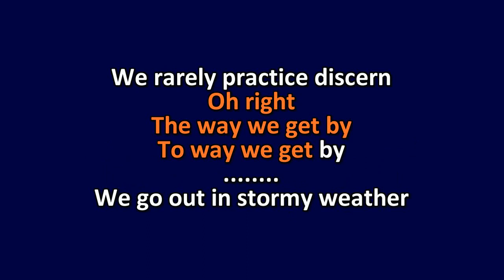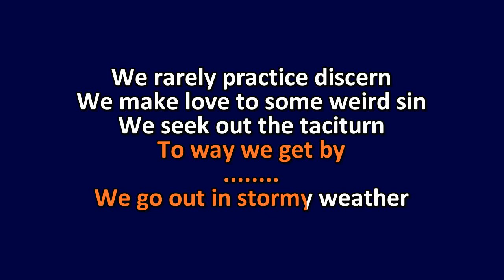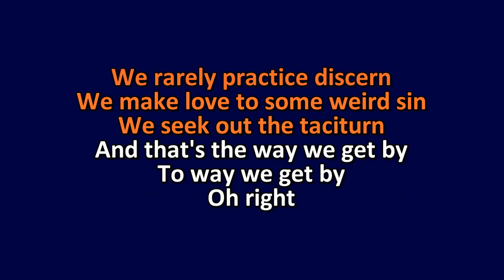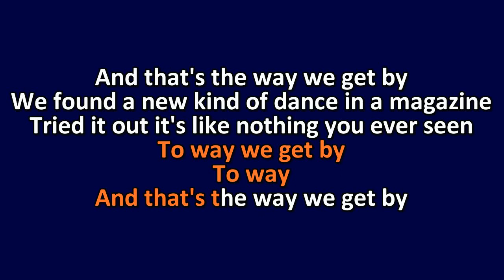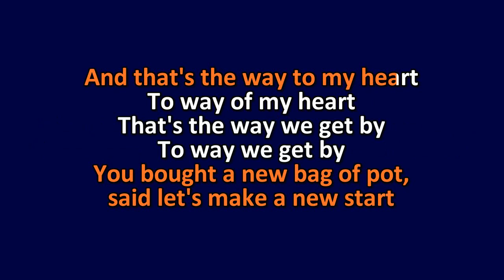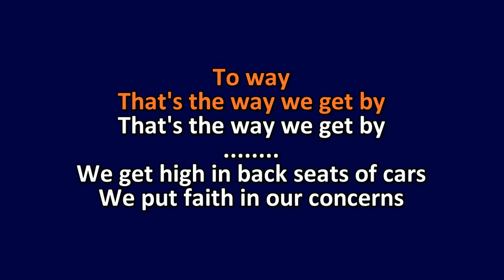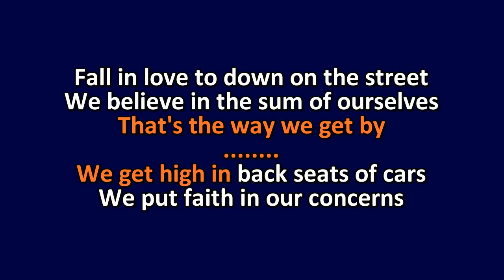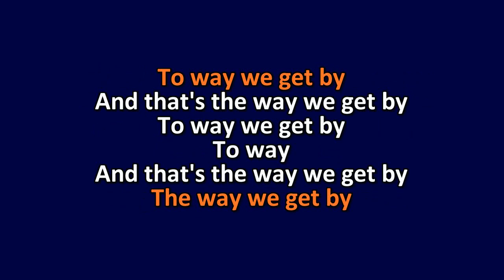Spoon - The Way We Get By - Karaoke Instrumental Lyrics - ObsKure